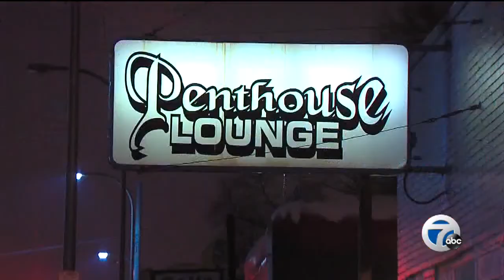Cushingberry ticket dismissed after clerical error